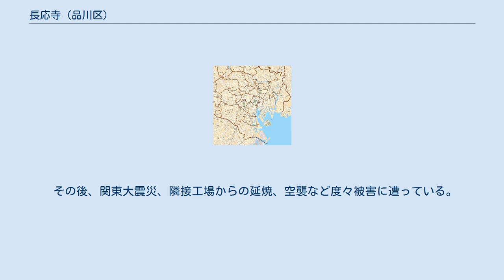長応寺 (品川区)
長応寺（ちょうおうじ）は、東京都品川区にある法華宗陣門流の寺院。
 1479年（文明11年）、三河国の豪族鵜殿氏の開基である。
元々は鵜殿氏の拠点だった西郡（現・愛知県蒲郡市）に位置していたが、戦災で廃寺になってしまった。
 1590年（天正18年）、徳川家康の江戸入府の際に、鵜殿氏出身で家康の側室の西郡局によって日比谷の地に再興された。
その後、江戸市中を転々とし、最終的に芝に落ち着いた。
 幕末期に、オランダ公館に指定されたことで、宗教活動が停止状態に陥り、明治以降も廃仏毀釈や士族の没落もあり、すっかり寺運衰微してしまった。
そこで寺勢挽回を図るべく、所属宗派の法華宗（法華宗陣門流の旧称）が経営していた「法華宗農場」の寺院として北海道天塩郡幌延村に移転した。
現在も長応寺として、道北としては異例の由緒ある歴史を持つ寺院となっている。
 一方、東京府荏原郡平塚村の現在地にも、1907年（明治40年）に「長応寺」の名称を持つ寺が建てられた。
これが当該記事で取り上げる「長応寺」である。
結果として「長応寺」の名称を持つ法華宗陣門流寺院が東京と北海道の二つ存在することになった。
 その後、関東大震災、隣接工場からの延焼、空襲など度々被害に遭っている。
墓地には、江戸で寺院を再興した西郡局の分骨を葬った墓がある。